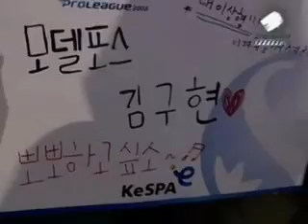Lomo vs Kal @ Proleague All Star Match 5Set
Commentary by Moletrap and Cholera

Lomo - red T 7
Kal - purple P 5

Map: Andromeda